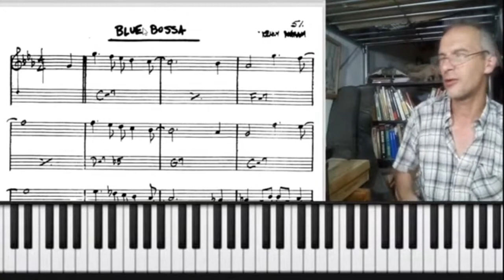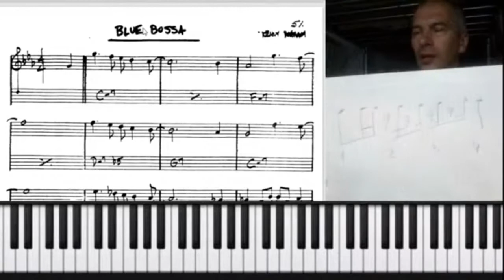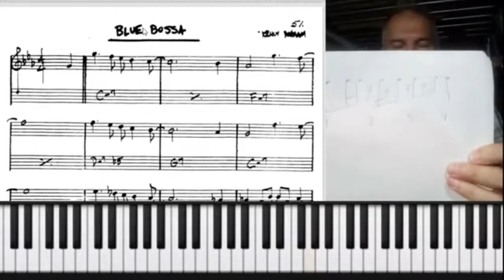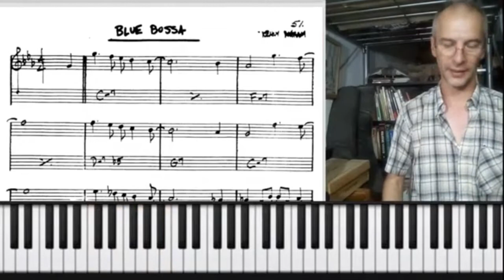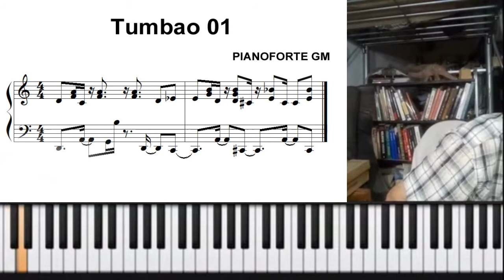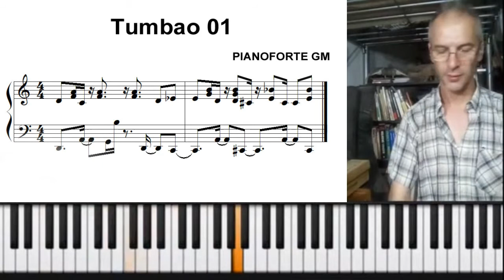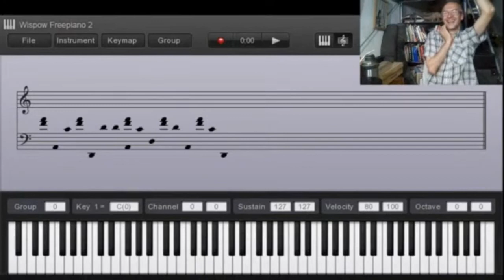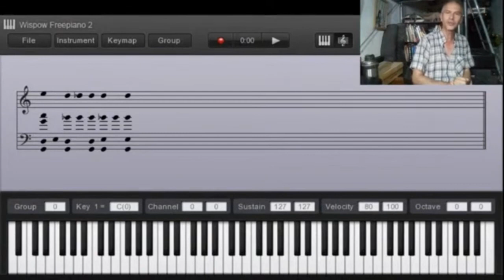El TUMBAO en el PIANO (LATIN Jazz) - Cómo tocarlo - Leccion en Directo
Chispeá mi Libro "El OFICIO de la MÚSICA"